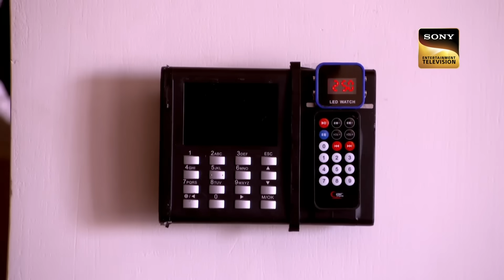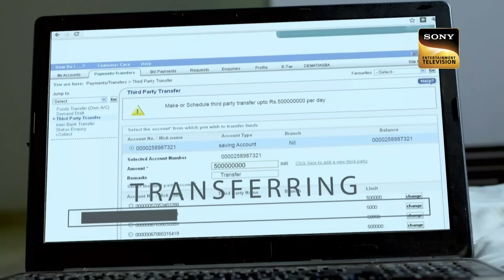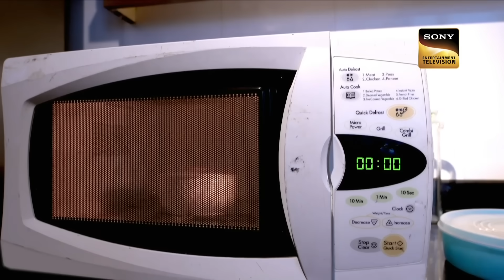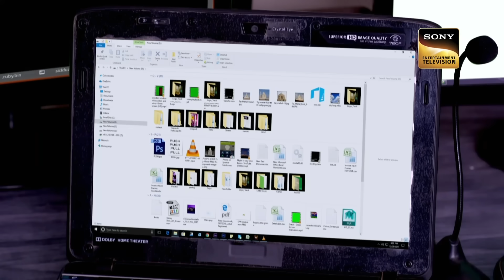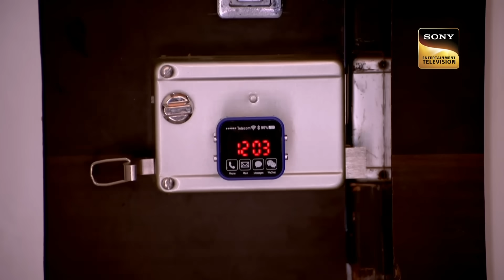Artificial Intelligence के जाल में फँसी Team CID|सी.आई.डी| Unusual Investigations|Full Episode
Team CID comes across an unusual case of Artificial Intelligence, where the culprit is using it to fulfill his evil desires. How will Team CID crack this case? Can the catch hold the mastermind of this game.

Artificial Intelligence à¤•à¥‡ à¤œà¤¾à¤² à¤®à¥‡à¤‚ à¤«à¤  à¤¸à¥€ Team CID | CID|à¤¸à¥€.à¤†à¤ˆ.à¤¡à¥€| Unusual Investigations|Full Episode